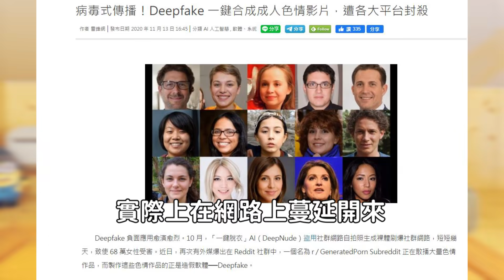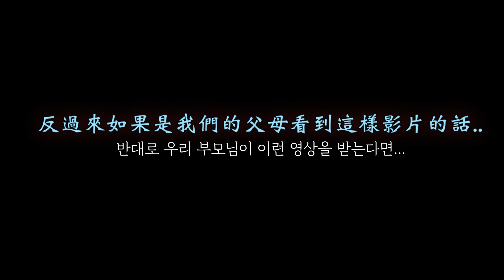對子瑜出演韓劇的韓國人超驚訝的理由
要當上韓劇女主角真的真的是一件很不容易的事
但是現在的科技技術要來打造這樣的事
好像也變得不是太難了
今天來跟大家分享特別的影片

希望大家看了這部影片可以更喜歡來到台灣的外國人~☺
這部影片是我們想分享外國人到台灣覺得特別的心情分享❤
除了影片提到的這些以外當然還有很多分享不完的驚奇,
在台灣生活的每一天常常都有覺得驚喜的地方😄
希望大家會喜歡我們的影片😃也請多多指教☀